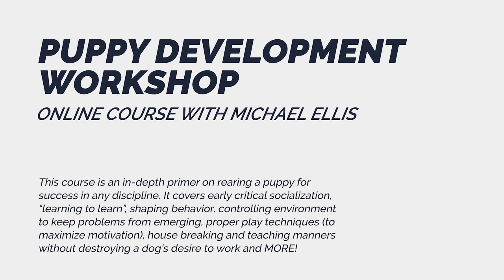Michael Ellis on Introducing Your Puppy to a New Space with Food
This video was taken out of Leerburg’s online course with Michael Ellis titled Puppy Development Workshop. This course has over 20 hours of video filmed over a 5 day workshop at Michael's School For Dog Trainers in California. Michael is one of the top dog training instructors in the world. Leerburg has produced over 19 training DVDs, steams and online courses since 2006. Our website has 1500 free streaming videos like this